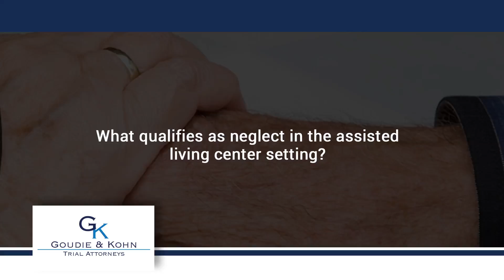What qualifies as neglect in the assisted living center setting?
When an assisted living facility is not meeting the needs of its resident, and that results in harm, that qualifies as neglect.